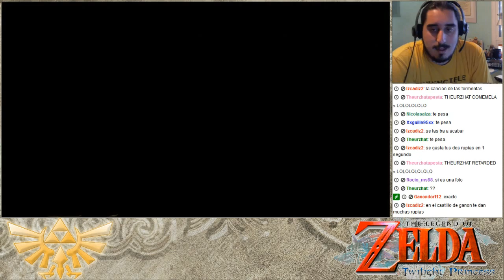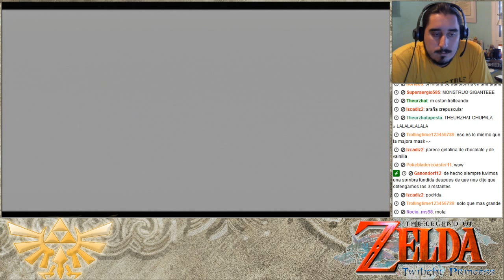The Legend of Zelda Twilight Princess | Episodio 63 - Comprando la Armadura Magica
[Parte 2/5]